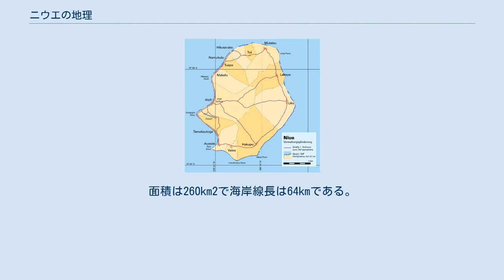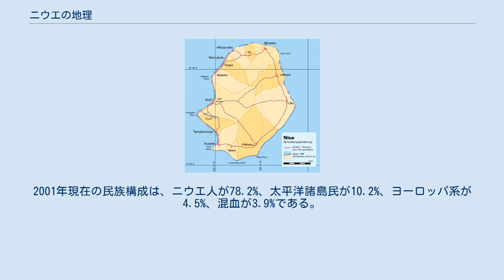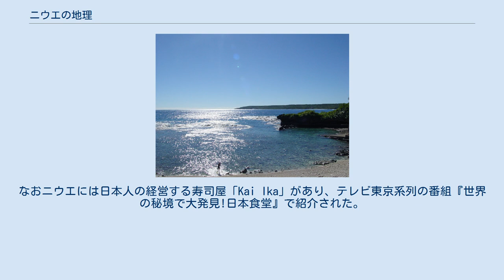ニウエの地理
ニウエ南部の村・アバテレ ニウエの地理（ニウエのちり）について記述する。
ニウエはトンガの東に位置する、南太平洋の小さな島である。
面積は260km2で海岸線長は64kmである。
排他的経済水域は200海里、領海は12海里を主張している。
世界最大のサンゴ島の1つである。
 ニウエはニュージーランドと自由連合の関係にあり、中華人民共和国から国家の承認を受けているほか、日本政府も2015年5月15日に国家承認したことを発表した。
首都はアロフィに置かれている。
 ニウエの地図 ニウエは南緯19度、西経169度に位置しており、サモア諸島まで北へ約600km、クック諸島まで東へ約950km、トンガ諸島まで西へ約420kmである。
 ニウエの東西南北端は次の通りである。
 ニウエの気候は熱帯であり、南東貿易風に左右される。
12月 - 3月の雨季は高温多湿であり、その他の月は少雨でやや涼しい乾季となる。
雨季にはしばしばハリケーンやサイクロンが襲来する。
 ニウエの地形は石灰岩の急な沿岸の崖と、中央部の台地から構成される。
最低標高は海面と同じ0m、最高標高はマタラウ村にある無名の地点の68mである。
 島の資源は魚と農地である。
1993年現在の土地利用は以下の通り。
 ニウエでは焼畑農業による地力の低下に対する保護活動の実践を通して環境問題への関心が高まりつつある。
ニウエは生物の多様性に関する条約、気候変動枠組条約、京都議定書、国連砂漠化対処条約を結んでいる。
海洋法に関する国際連合条約（国連海洋法条約）には署名しているが、批准はしていない。
 ニウエはアメリカ領サモアとの間の東西の海上境界線の画定に関する協定をアメリカ合衆国と締結している。
ニウエはアメリカ領サモアの南にある。
 ニウエの人口は2011年現在1,426人である。
2001年現在の民族構成は、ニウエ人が78.2%、太平洋諸島民が10.2%、ヨーロッパ系が4.5%、混血が3.9%である。
なおニウエには日本人の経営する寿司屋「Kai Ika」があり、テレビ東京系列の番組『世界の秘境で大発見!日本食堂』で紹介された。